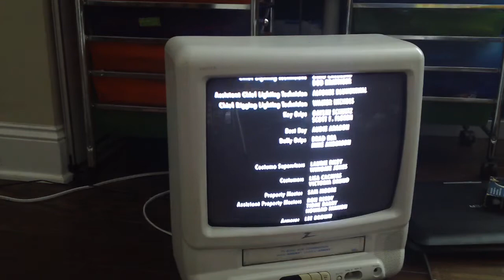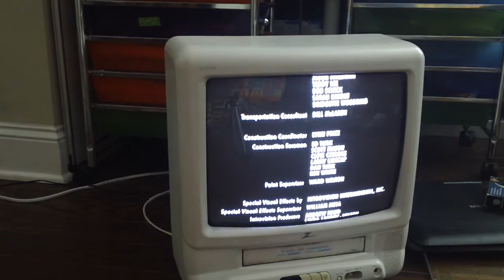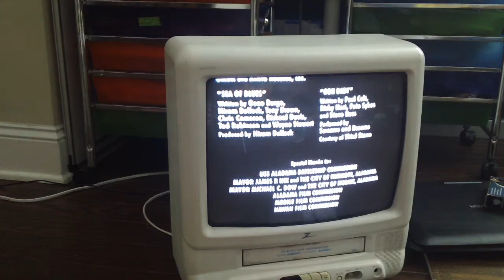Closing Down To Under Siege 1993 VHS